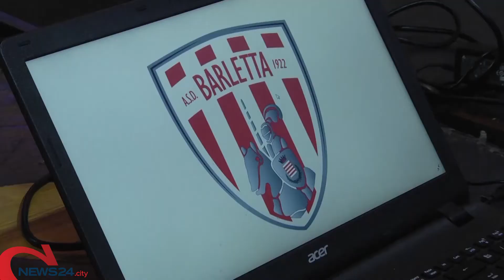BARLETTA | In Eccellenza il Barletta 1922 chiama a raccolta il tifo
Domenica biglietti a 3 euro contro il San Marco per la 1^ di campionato